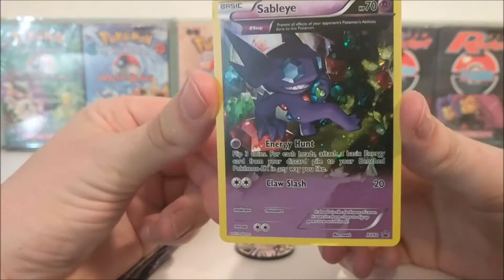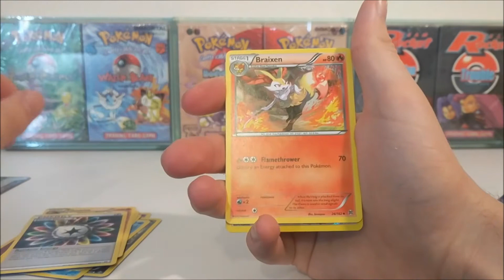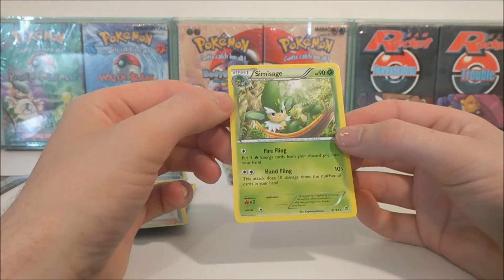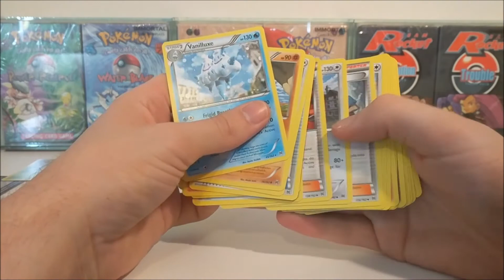★ Sableye 3 Pack Blister Opening (From The Carboot)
Use Code: JAMES-R59U
For £5 off of your first box!